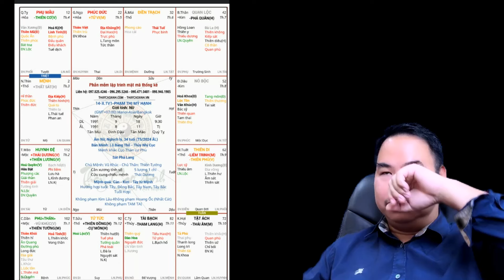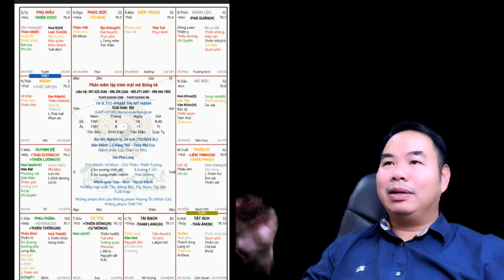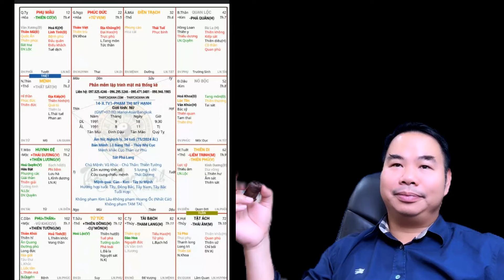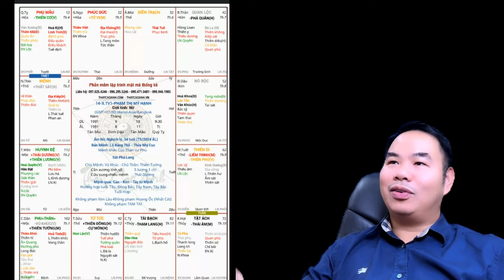Sao Quả tú đóng mệnh thì tình cảm không được vui